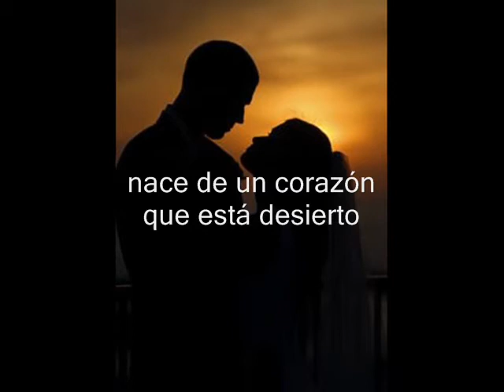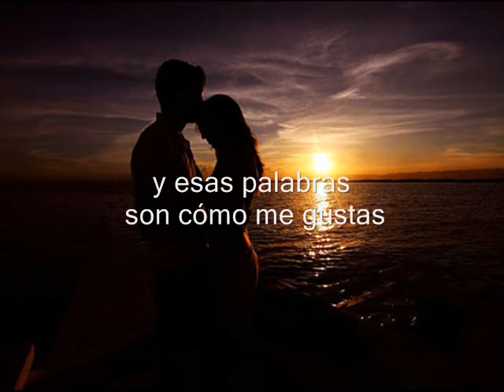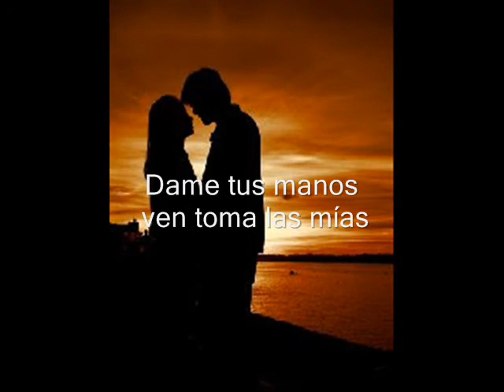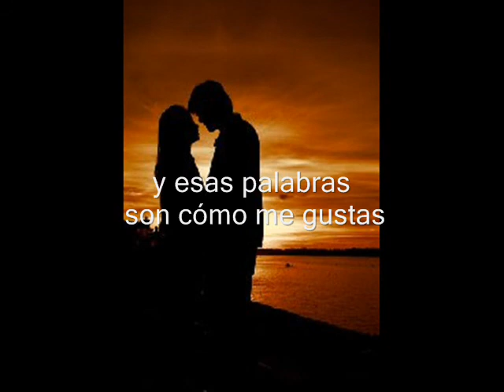La Rondalla del Amor de Saltillo (Tres palabras)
Tres  palabras, La Rondalla del Amor de Saltillo